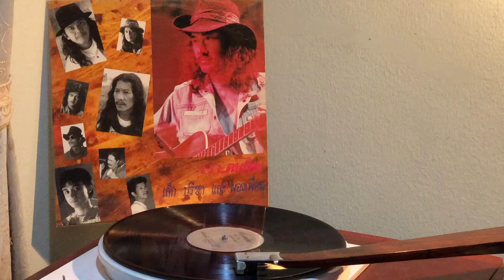นักรักตัวจริง เล็ก คาราบาว